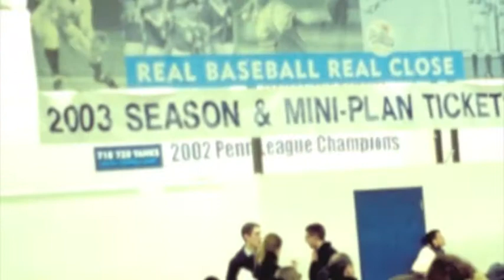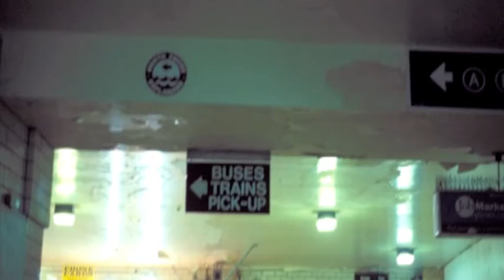The 4AM SI Ferry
DFS Documentary Project - Spring 2003
Jack Picone